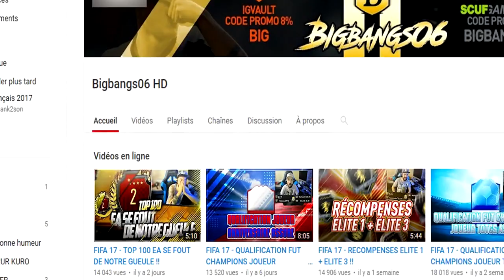MA PREMIÈRE EQUIPE SKILL PAS CHERE SUR FUT 18 ! FIFA 18 SQUAD BUILDER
Présentation d'une équipe hybride skill pour fifa 18 ultimate team. C'est une équipe qui ne devrait pas être trop chère pour commencer dans le jeu avec peu de crédits. FUT 18 s'annonce bien.
Bon visionnage :)